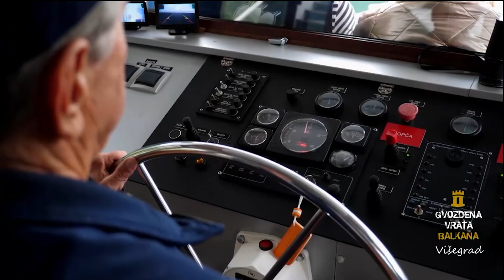Ko je bio Mehmed Paša Sokolović i zašto je sagradio most na Drini | Balkan na Dlanu